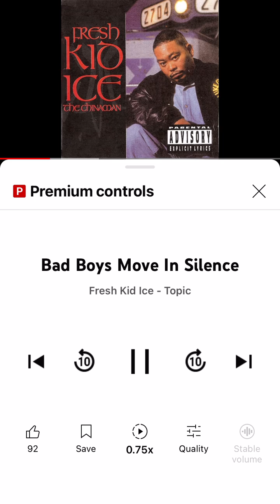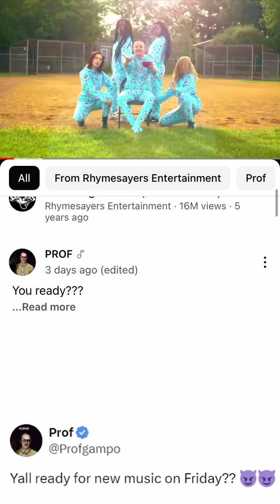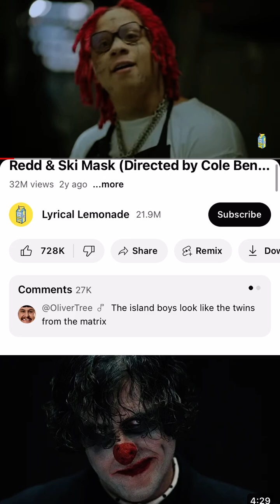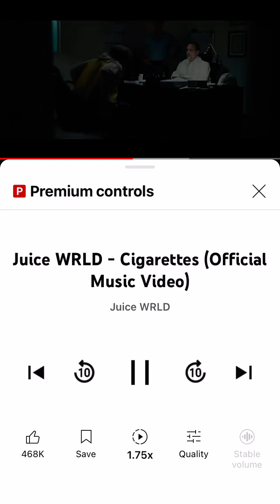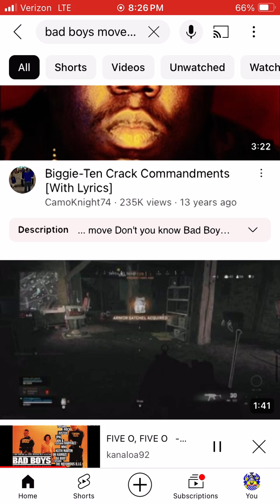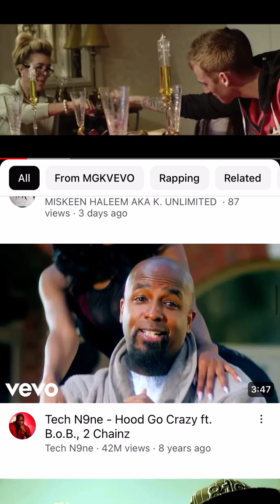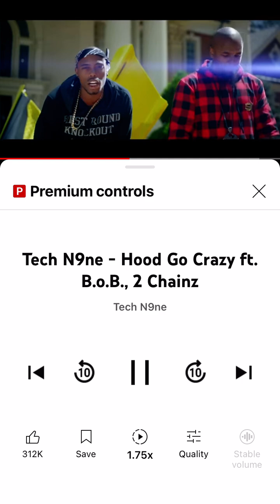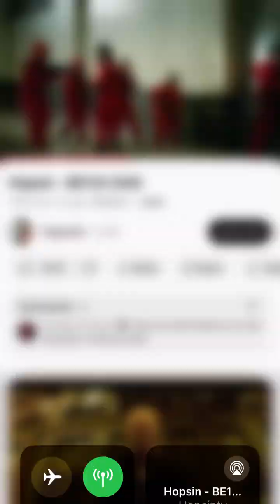Could OnPassive traffic combined with a simple simple task go along way 🤔😅 stay tuned people 🎰🎥